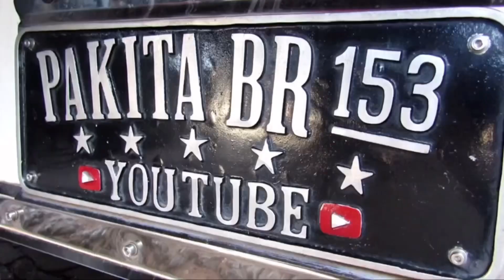Carreta deslizando! Parecendo a estrada de Santarém. Revestir os nervos com aço!